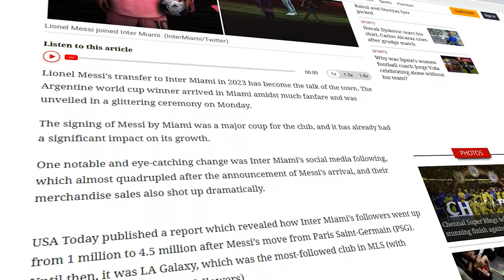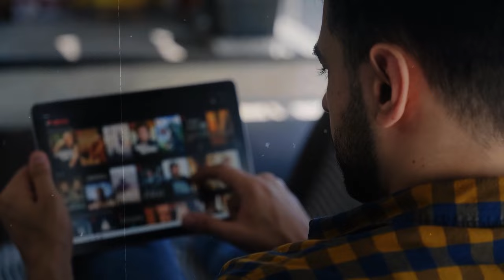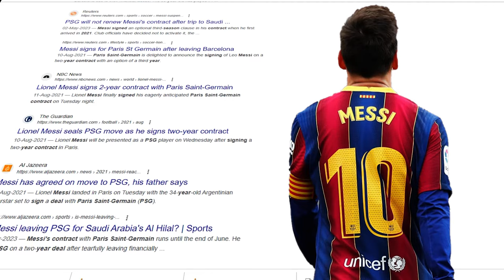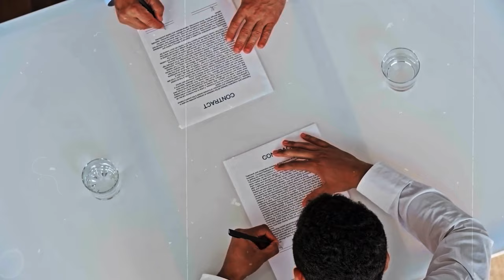How Messi Redefines Success On & Off The Field | Money Algorithm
Winning isn't everything for Lionel Messi. In fact, off the field success is just as important to the Inter Miami superstar. In this Money Algorithm video, we explore how Messi redefines success, and how you can apply his techniques to your own life.

From achieving his childhood dream to redefining what it means to be successful, we explore everything Lionel Messi has done to date. Watch this video to learn how you can apply his techniques to your own life and achieve success in ways you never thought possible!

The world of Money, Finance, & Business.